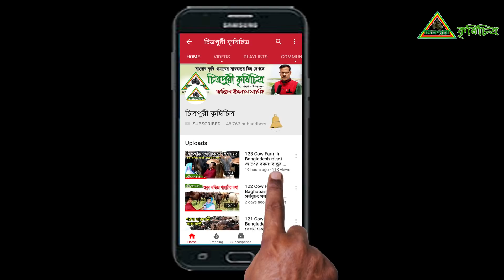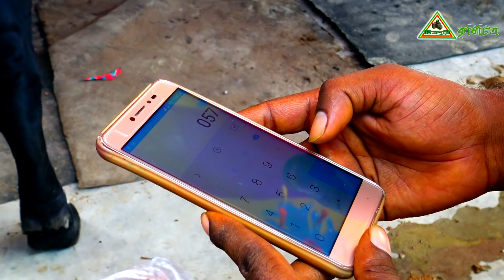473-আসুন ফিতা পদ্ধতিতে গরুর লাইভ ওজন নির্ণয় জেনে নেই ।গরুর খামার ,ষাড় গরু পালন।চিত্রপুরী কৃষিচিত্র ।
আসুন ফিতা পদ্ধতিতে গরুর লাইভ ওজন নির্ণয় জেনে নেই ।
যা সকলের জানা দরকার ।
এটা হচ্ছে  Schaeffer's method যেটা দিয়ে লাইভ ওয়েট নির্ণয় করা হয়
যেখানে সিলিন্ডার আকৃতির কোনো জিনিসের ঘনত্ব নির্ণয়ের জন্য একটা ধ্রুবক ব্যবহার করা হয়।
ধ্রুবকটি ছিলো ৩০০(পাউন্ডের হিসেবে)
কেজিতে নেয়ার জন্য (৩০০*২.২=৬৬০)এই ধ্রুবকটি ব্যবহার করা হয়।
এই পদ্ধতিটি মোটামুটি ৯৫% সঠিক পরিমাপ দিতে পারে।